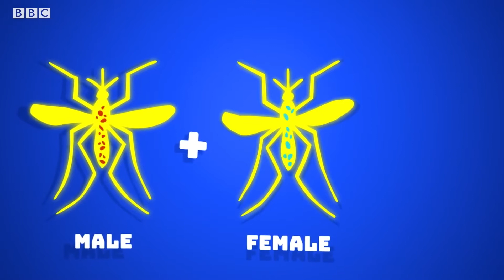Saving Hawaii’s Birds from Avian Malaria BBC Earth Witness BBC Earth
Hear from our project leader Dr. Lisa "Cali" Crampton how we are trying to save our honeycreepers from extinction and why we can't loose hope!

Mahalo to BBC Earth for highlighting our efforts!